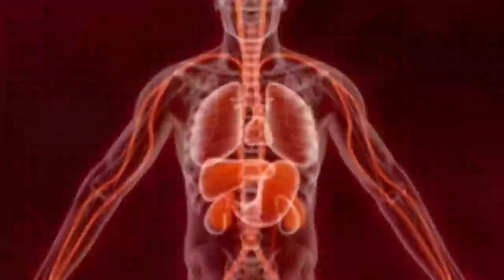Plague Inc Evolved - Part 0 Intro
I am playing Plague Inc Evolved  and i will play through it as fast as i can.